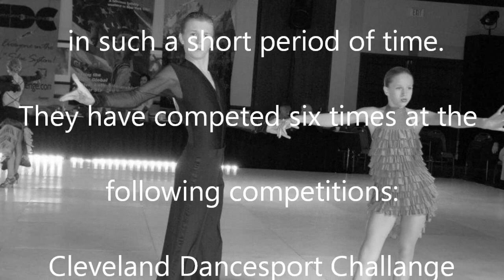Lexi & Cole 2011Cleveland Dancesport Challange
Ballroom Dancing - Youth Cha Cha